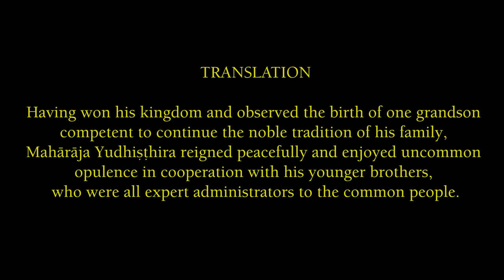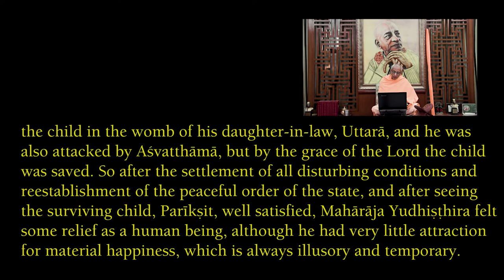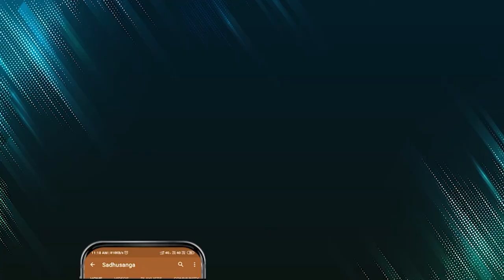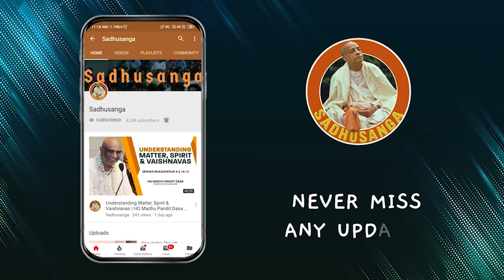What can really satisfy the soul? | HH Stoka Krishna Swami | SB 1.13.16 | 12-04-2020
The pleasure that we seek in this world is material and it is illusory and temporary. It can never satisfy us, as we are constitutionally spirit souls. Spiritual happiness which is unlimited and everlasting can be derived from the practice of bhakti-yoga, especially hearing and chanting the Hare Krishna mantra and it can fully satisfy the soul.